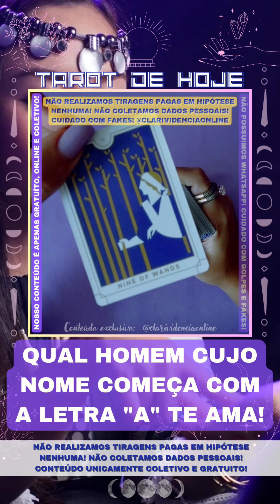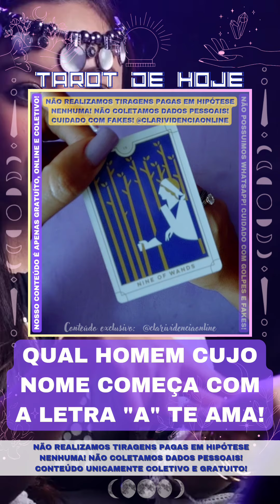❤️ QUAL HOMEM CUJO NOME COMEÇA COM A LETRA "A" QUE TE AMA! 🌟